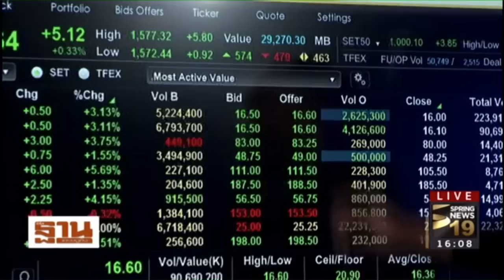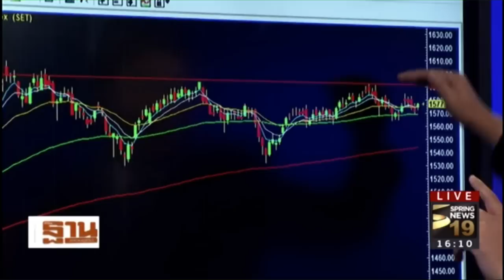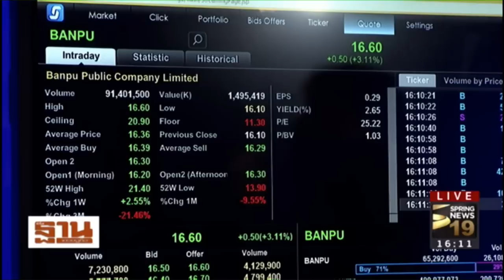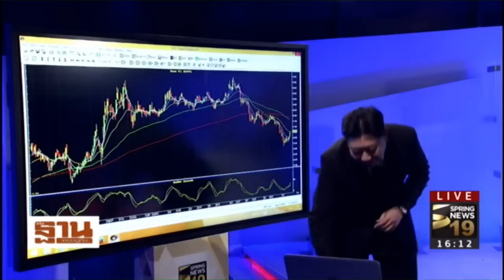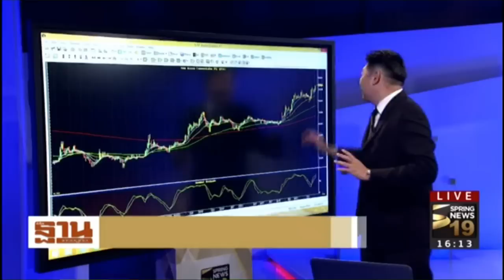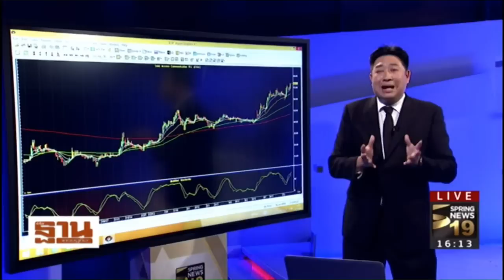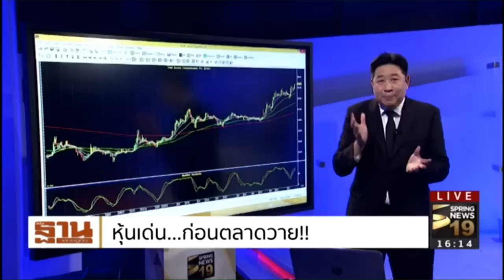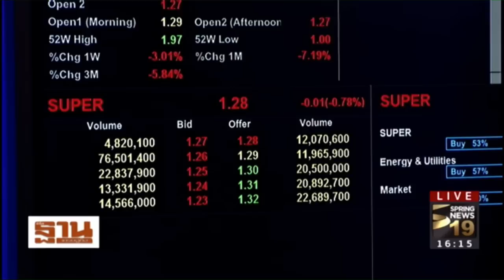Rerun : ชั่วโมงฐานเศรษฐกิจ : หุ้นเด่นก่อนตลาดวาย | on Spring News TV [19-07-60]